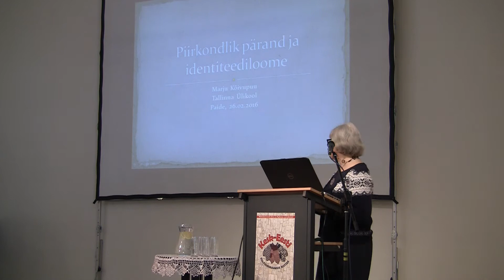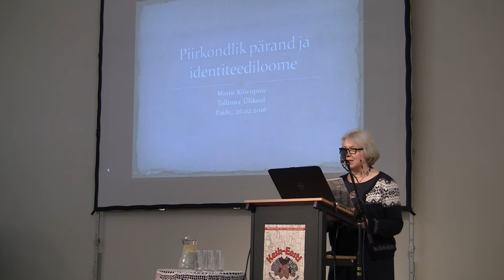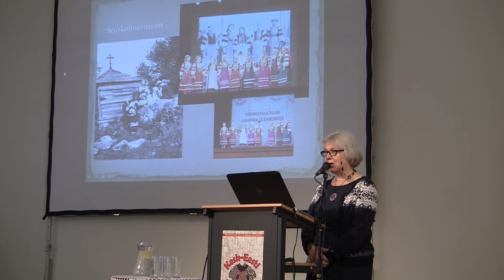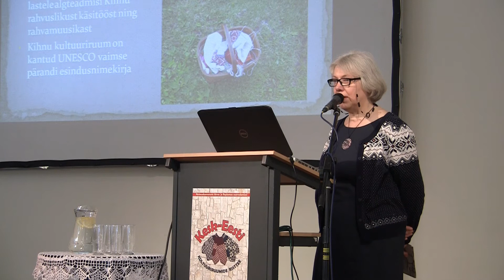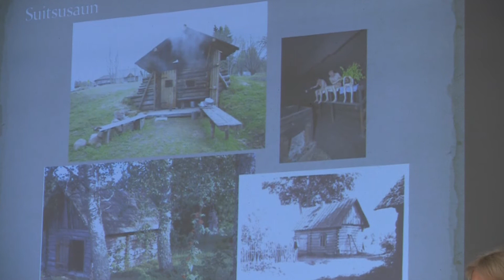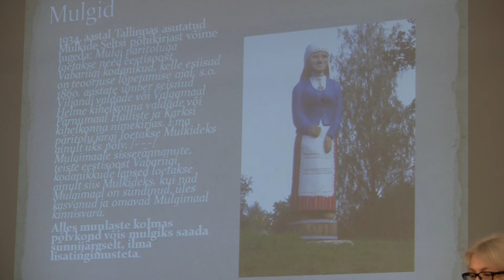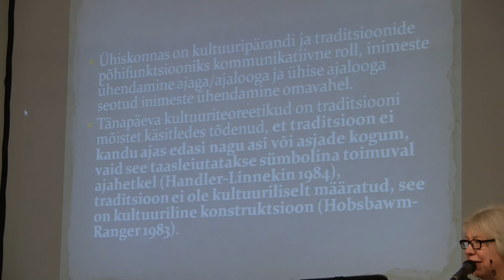Pärimuskonverents "Kesk-Eesti – kultuuriruumide risttee“. Marju Kõivupuu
Järva- ja Raplamaa pärimuskonverents "Kesk-Eesti – kultuuriruumide risttee“ 26. veebruaril 2016 Paide Kultuurikeskuses. "Piirkondlik pärand ja identiteediloome", Marju Kõivupuu, Tallinna Ülikooli vanemteadur. Video Ants Leppoja